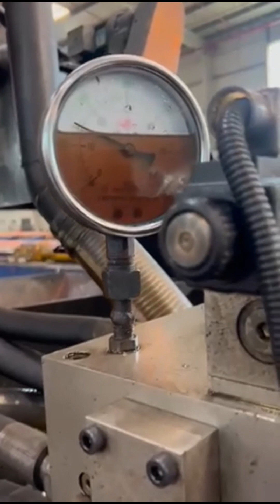low price briquette machine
Details of low price briquette machine, briquette machine low price, factory price briquette machine,

TCMBALER is a professional low price briquette machine manufacturer and supplier in China for more than 20 years, and we can offer low price briquette machine for sale with a cheap wholsale factory price for our customers without any agent or dealers if you wanner buy our low price briquette machine.